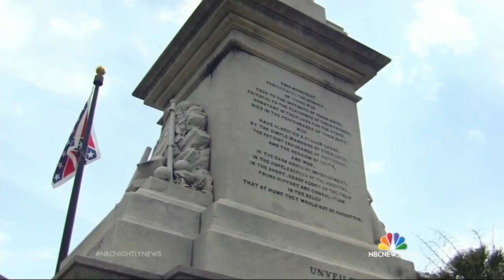Push to Remove Confederate Flag Hits Hurdle In South Carolina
"I'm willing to move that flag at some point if it causes a twinge in the hearts of my friends," Pitts said. "But I'll ask for something in return."

Pitts said his favorite amendment proposes flying the flag of the 1st South Carolina Volunteers regiment, a blue banner similar to the state flag with its Palmetto tree and crescent moon but with a wreath around the tree. Similar art is etched on a wall inside the Statehouse, Pitts said.

Pitts did not share all his amendments Tuesday, but The Associated Press was able to obtain copies of the more than two dozen proposals.

Image:
The House is expected to debate a measure Wednesday that would remove the flag from the Capitol grounds. John Bazemore / AP
One would put the flag issue to a popular vote. Another would allow the rebel banner to fly only on Confederate Memorial Day in May, and a third would replace the Confederate battle flag with a different banner.

Other amendments appear more like parodies than serious alternatives to the Senate bill: One would fly the U.S. flag upside-down above the Statehouse dome. Another would remove all of the monuments at the Statehouse, regardless of whether they honor Confederates.

If House members back the Senate bill, Gov. Nikki Haley could quickly sign it into law, potentially bringing the flag down within days.

Any change to the Senate bill is unacceptable to the 46 Democrats in the 124-member House — a critical number because some Democrats will have to support any bill to take down the flag to reach the two-thirds threshold required by law, Minority Leader Todd Rutherford said.

Rutherford said any flag that goes up beside the monument to Confederate soldiers "will be the new vestige of racism."

If the House amends the Senate bill, the Senate will have to agree with the changes or lawmakers will have to reconcile their differences in a conference committee, possibly delaying action for weeks. Several senators said the lopsided 36-3 final vote on the flag shows they do not want their bill to change.

"As strong as the support was, it would be absolutely foolish" to attempt to amend the Senate bill, Republican Sen. Larry Martin said.

If the two sides cannot reach an agreement, or the House rejects the Senate bill, the flag debate would probably be dead for this year.

After the flag was pulled off the Statehouse dome 15 years ago, it was called a settled issue. The banner was instead moved to a monument honoring Confederate soldiers elsewhere on the Capitol grounds.

But the flag debate regained urgency last month after state Sen. Clementa Pinckney and eight other black people were fatally shot at a historic African-American church in Charleston. A white gunman who police said was motivated by racial hatred is charged in the attack.